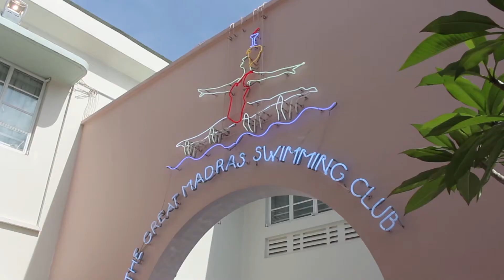Walk-through: The Great Madras hotel (and hostel) in Little India, Singapore